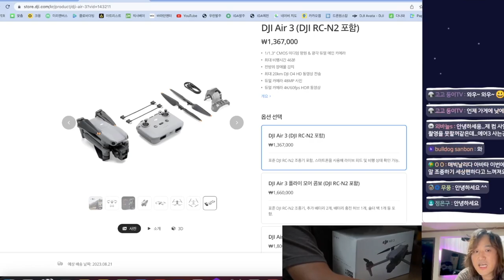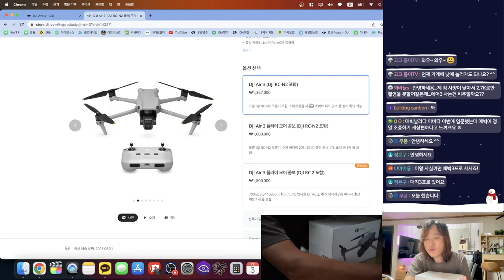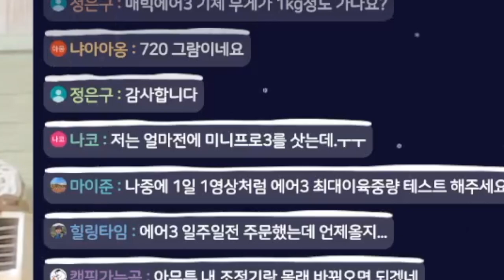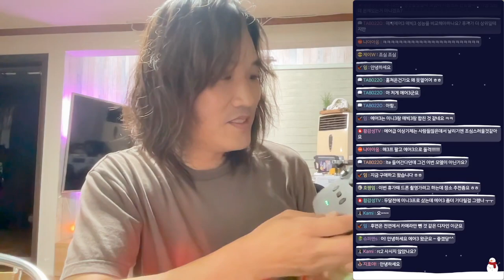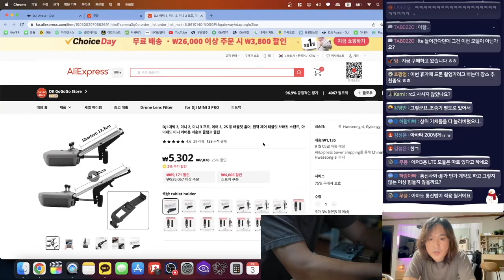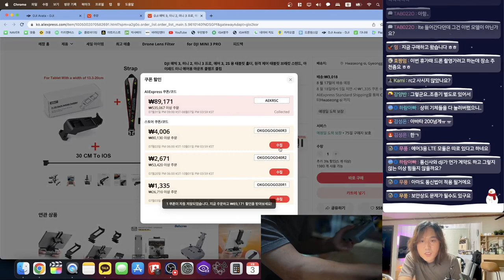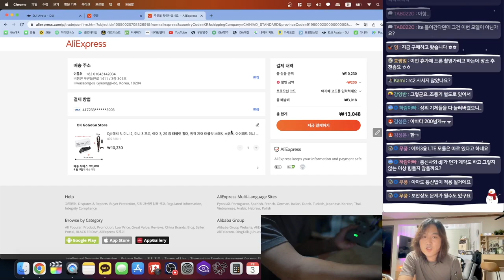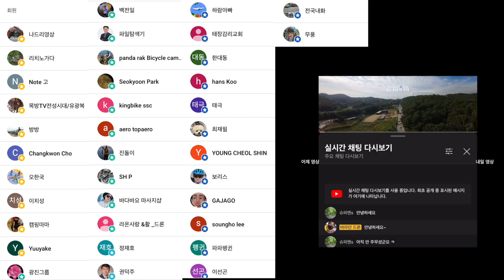DJI AIR 3 언박싱 1일1영상 챌린지 시작 #01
2차 편집 또는 퍼나르기 또는 링크 악의적이지만 않다면 다 괜찮습니다

ㅡㅡㅡㅡ

1. 바라던드론 구독자 모임입니다.
2.공지 확인 및 투표 참여 하셔야 합니다.
3.최대 인원은 100명입니다. (가득 차면 못들어가요)

ㅡㅡㅡㅡ

바라던 장비

윈드가드
ㅡㅡㅡㅡ